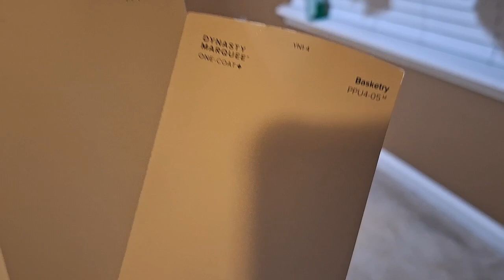Get Inspired: Living Room Makeover in Progress Part 2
In this video, we're continuing our living room makeover in progress. In part 2 we tile the floor with a herringbone tile pattern and painted them a beautiful neutral color Behr Ginger Sugar from the Home Depot. Now it's time to finish up the room by adding some accessories and designing an accent wall.

In this video, we'll be showing you how to do a DIY accent wall in a matter of hours. You'll need some herringbone tile, a paintbrush, and a few pieces of furniture to complete the project. Once you've finished, your living room will look amazing!